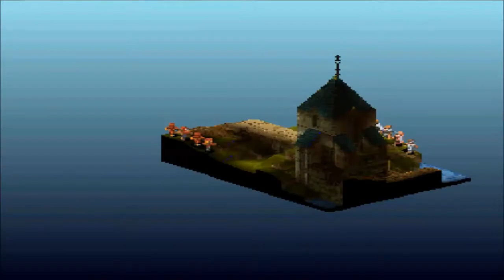FFT Arena 1.37b Zareb Chronicle Episode 6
Zareb (IRPO v2) vs Fanatic (Random Fire)